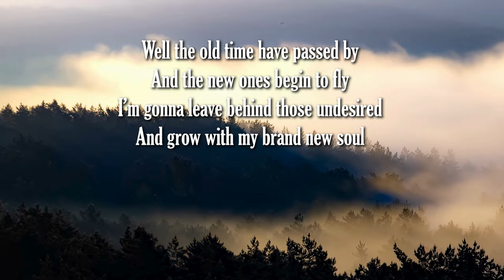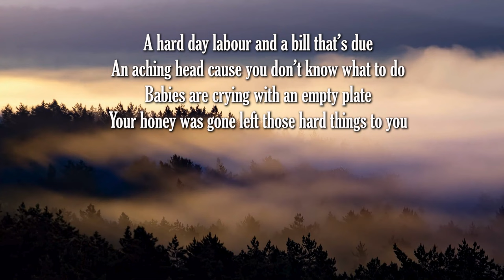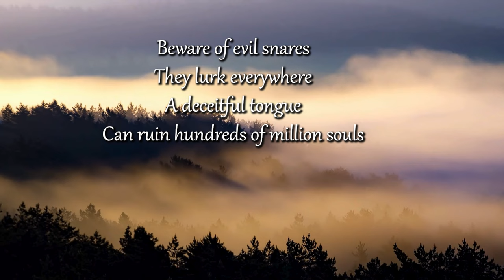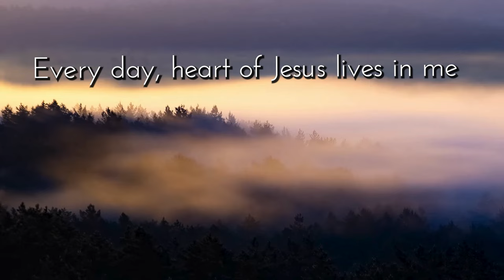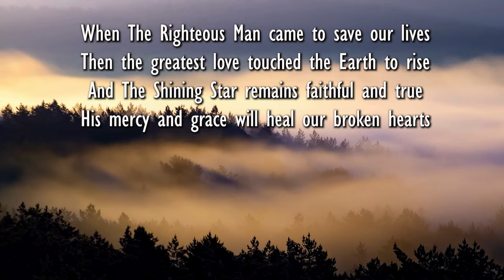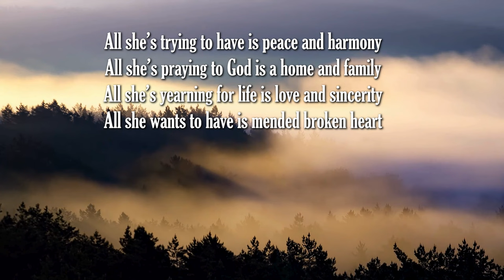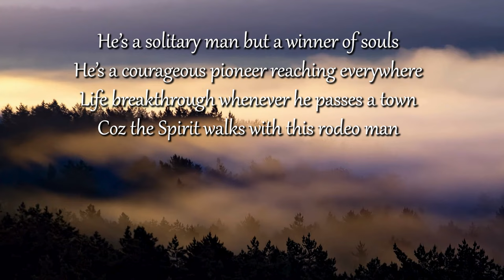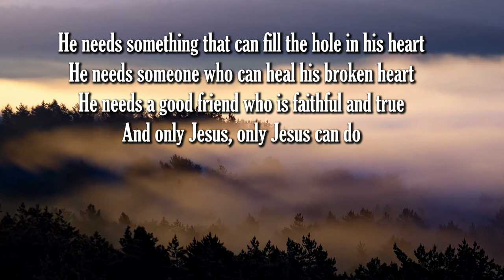Brand New Man- Inspirational Country Gospel Music by Lifebreakthrough